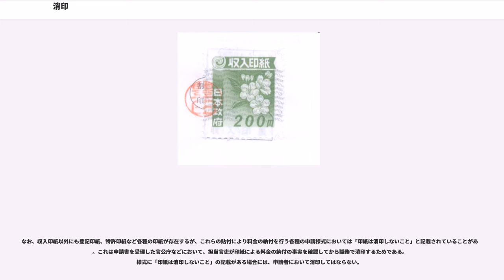消印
消印（けしいん、）は、郵便切手やはがき、収入印紙・収入証紙などが使用済（＝料金支払済）であることを示し、無効化して再使用できないようにするために捺印される印（スタンプ）である。郵便切手・はがきに押されるもののことを指す場合が多く、本項で詳述する。また、そのような目的のため、切手・印紙等に押印・署名する行為を指す。

課税文書に収入印紙を貼付してから文書と印紙にまたがって押印（割印）または署名するという行為（印紙税法上は「印紙を消す」という）もまた消印である。

郵便切手や葉書に押される消印は、それらに記載されていた額面の価値を無効化するとともに、郵便物の引き受け日、時間帯、引き受け郵便局を示す役割を兼ねており、通常「けしいん」と呼ばれているが正式には証示印(証印)と称し、日本の郵政当局内部では「しょういん」と呼びならわしている（郵便印）。消印は、手によって押印される「手押印」と、機械によってなされる「機械印」とに大別される。
なお、初期の機械印は人力を利用していたものもある。

上記のように、消印は「料額印面の無効化」と「郵便物の引き受け状況の証示」との、2つの役割を持っている。

日本で使用されている手押印は、比較的早い時期から抹消と証示とを1つの消印で行なっていたが、諸外国ではそれぞれ別々の消印を利用していた事例が多い。世界最初の切手ペニー・ブラックがイギリスに於いて発行された際も、切手に押す消印にはマルタ十字（正確にはマルタ十字ではないが）をあしらった、一切データを含まないものが用いられ、日付や局名を示す消印は別個に押印された。機械印の場合は、初期の機械印では貼り付けられた切手の検知技術が未発達であったことから、抹消部（多くの場合、縦または横方向の波線）と証示部との二箇所で構成されており、これは現在の機械消印でも引き継がれている。

郵便物の取扱いにあたって日常的に使われる消印であり、郵便物には料金別納や点字郵便物の場合などを除いて必ず押印される。一般には「ひづけいん」と発音されるが、郵政当局内部では「にっぷいん」と呼ばれ、普通日付印は国内郵便用のものと外国郵便用のものとがある。はがきや封書で一般的に多く用いられる機械印には、国内・国際両方に対応可能なように、日本語表記と欧文表記を併記した印（和欧文機械印）が用いられる。ただし和欧文機械印を導入している局は決して多くなく、多くの集配局は日本語表記のみの和文機械印を使用しており、和欧文機械印の使用局は減少傾向にある。また和欧文機械印と和文機械印とを併用している局もある。なお両方導入している局でも、基本的には和欧文機械印のみで、年賀郵便引受期間中の年賀郵便に限り和文機械印を使用する局も数多い。

和文印（丸型印）、大型郵便物などに用いられるローラー印、自動押印機で用いられる機械印などがある。

すべての郵便局に配備されている一般的な消印である。1989年以降、櫛形印に代わり配備が始まった消印である。
名称通り、表記は和文によりなされており、国内宛郵便物の引き受け等に使用される。
形状に関しては、主に大型局での郵便物押印作業に使用するL字型の槌型と、普通の郵便窓口で使用するI字型の棒型との別がある。槌型は現在でもインク台を必要とする金属印が主流であるが、棒型は金属印からインク台を必要としないインク浸透式印（俗に言うシヤチハタ印）へ移行している。なお最近では、インク浸透式印が半数以上の郵便局に配備されており、金属印は姿を消しつつある。

内容としては
が記載される。

郵便局名は基本的にはフルネームで表記されるが、旧特定局や簡易局で人口5万人以上の都市名・都道府県名がついていない局や、普通局で同一名称の局がある場合は、局名表示の頭部分や、局名表示欄の下にあるスペース部分に、都道府県名が表記される。

以前は全ての郵便局に配備されていたが、最近ではシャチハタ印の配備に伴い廃止傾向にある。
定形外や小包、農産物種苗など、厚みがあったり押印の際に中身を破損する恐れがあり、通常の丸型和文印では押印できない郵便物や、一度に大量の切手を抹消する場合に用いられる。

内容としては
が記載される。

和文丸型印同様、基本的にはフルネームで表記されるが、地域によっては旧特定局や簡易局で人口5万人以下の都市名・都道府県名がついていない局や、普通局で同一名称の普通局がある場合は、頭に都道府県名が表記されることがある。

一部の局では浸透式のローラー印も導入されている。

機械印とは、自動押印機に用いられている郵便の消印の...